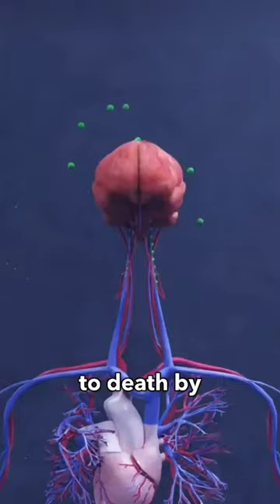what happen if you are stung by scorpion